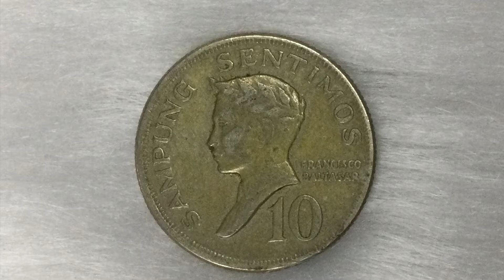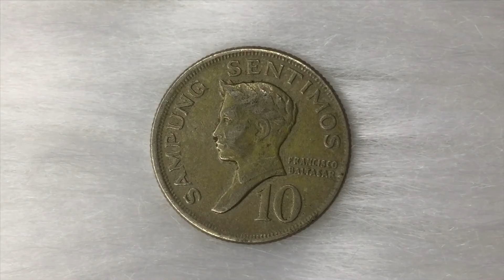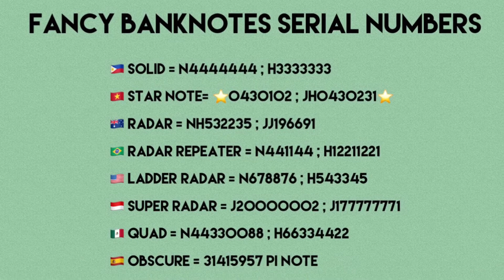1974 10 Sentimos (Pilipino Series) and Its Value - Philippines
1974 Sampung Sentimos  (Pilipino Series)  and Its Value - Philippines

Features:

*Currency- Piso
*Composition- Nickel brass (70% Copper, 18% Zinc, and 12% NIckel)
*Shape - Round
*Edge- Reeded
*Mints- San Francisco and Denver
*Mintage- 60,208,000 ( plus 10000 proof)
*Demonetized- Jan. 3, 1998
*Reference- KM# 198